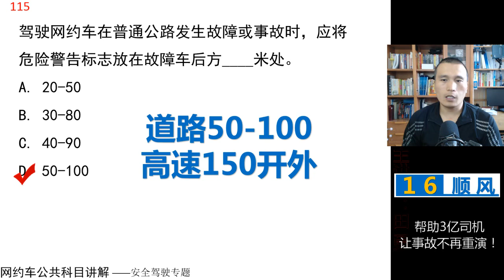田勇说网约车：公共科目题库讲解第114题 视频讲解 网约车